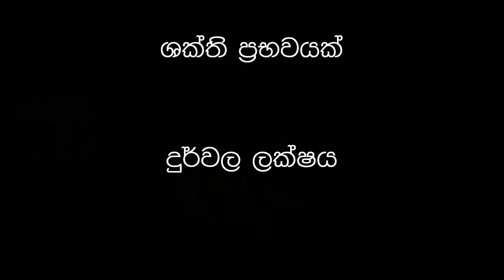Fire Resistant Balloon ගිනි අාරක්ෂක බැලූනය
This video is a demonstration of a simple but interesting experiment that you could do at home. It also explains the scientific concept behind this experiment.

ඔබට නිවසේදී පහසුවෙන් සිදු කල හැකි සරල සහ විනෝදාත්මක පරීක්ෂණයක් මෙම වීඩියෝවෙන් ඔබට ඉදිරිපත් කරනු ලබන අතර මෙම සංසිද්ධිය පසුපස පවතින විද්‍යාත්මක සංකල්පය මෙහිදී
ඔබට පැහැදිලි කරනු ලැබේ.